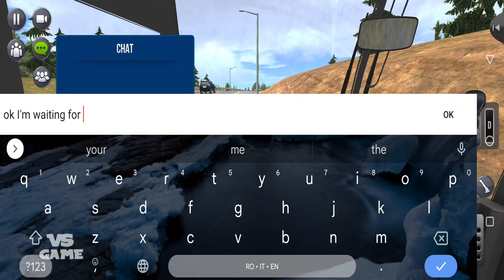New Bus MCI J450 Unlocked - Bus Simulator Ultimate Gameplay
✔️Hello friends i just want to thank you for taking your time to watch my video I really appreciate it, please take your time to leave a like and if you have any game you would like me to play leave a comment.

➡️Game description:📢 A brand new bus game from the developers of Truck Simulator 2018 : Europe

Germany, Turkey, Italy, Spain, France, Netherlands, Realistic city maps.

- 13 Amazing Coach Bus
- Passengers might review you.
- Realistic Interiors
- 250+ radio stations
- Highway Toll roads
- Rest area
- Realistic traffic system
- Realistic weather

✔️This game is developed by Zuuks Games!